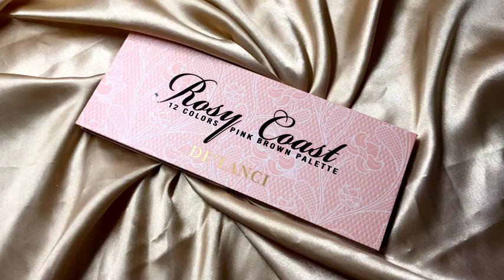DE'LANCI Rose Coast 12 Colors Pink Brown Palette | Stunning Shades for Mesmerizing Looks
Hey, beauties! Today, I am beyond excited to bring you a highly anticipated review of the mesmerizing DE'LANCI Rose Coast 12 Colors Pink Brown Palette. Get ready to be captivated by the enchanting shades and indulge in a world of irresistible beauty!

In this video, I'll be showcasing the versatility and elegance of this exquisite palette. Whether you're a makeup enthusiast or a professional artist, the Rose Coast Palette is a must-have addition to your collection. With its carefully curated selection of twelve stunning shades, ranging from delicate pinks to rich browns, you'll have endless possibilities to create awe-inspiring looks for any occasion.

The buttery smooth and highly pigmented formula of these eyeshadows ensures effortless application and seamless blending. Each shade is thoughtfully crafted to complement a wide range of skin tones, allowing you to express your creativity and enhance your natural beauty. From soft, romantic day looks to sultry, glamorous night looks, this palette has got you covered.

Join me as I demonstrate how to create captivating eye makeup looks using this dreamy palette. I'll share my tips and tricks, showcasing different combinations, layering techniques, and finishing touches to achieve the most mesmerizing results. Prepare to be inspired and empowered to unleash your inner artist with DE'LANCI Rose Coast.

Trust me, you don't want to miss out on any of the magic!

So, let's dive into the enchanting world of DE'LANCI Rose Coast 12 Colors Pink Brown Palette and discover the endless possibilities it holds. Get ready to create your own beauty masterpiece. Let's begin!